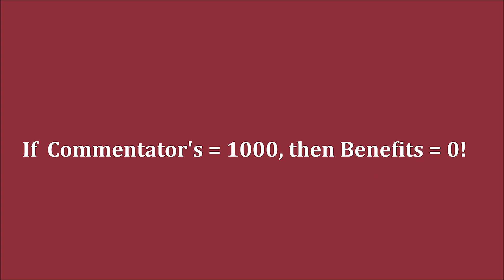GM Ding Liren (China) - GM Anand (India) Endgame + PGN